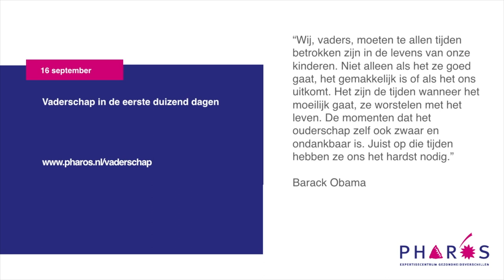Bernard Schlimbach - Webinar Vaderschap | Pharos, expertisecentrum gezondheidsverschillen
Bernard Schlimbach en Christa Hoeksema, van het Platform betrokken vaderschap in Groningen en Kansrijke Start Groningen laten zien dat het ook echt kan: meer aandacht voor vaders in beleid en aanpak.